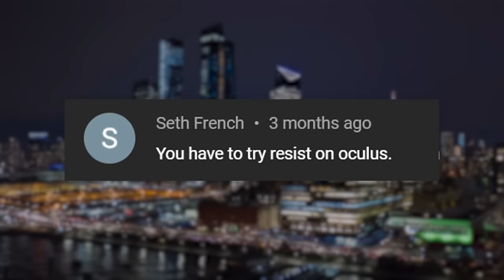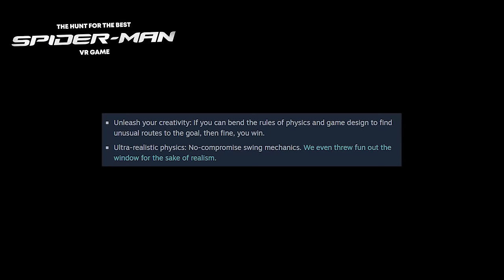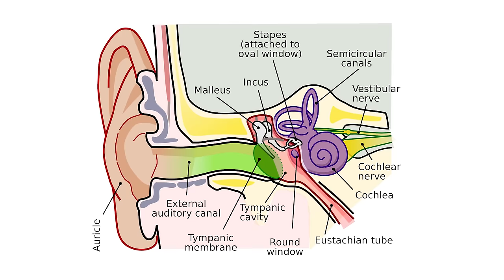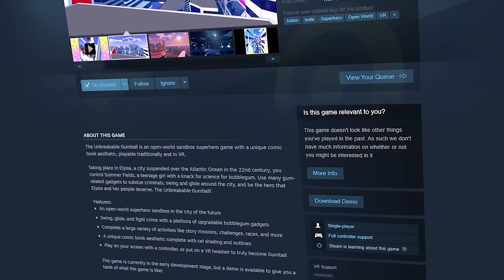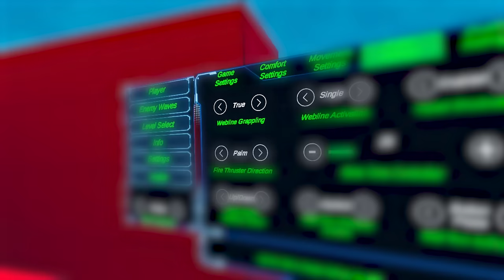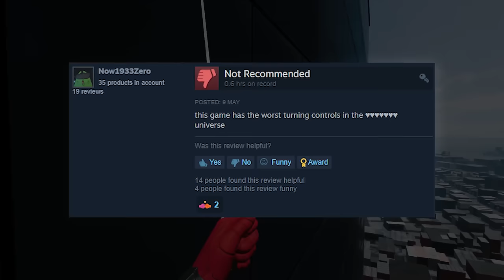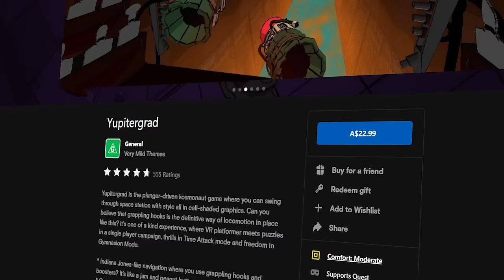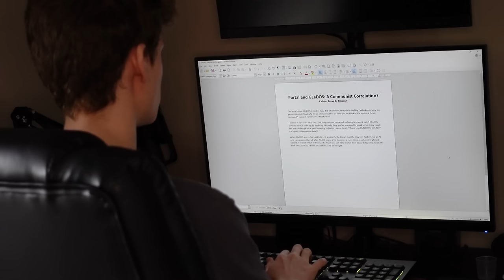Finding the BEST Spider-Man VR Game FINALE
Finish the Hunt. Find the Game.

In the final episode of The Hunt for the Best Spider-Man VR Game, I take a look at 3 new games and 3 new tech demos, all of which are compared to their competition from previous episodes, ranked, and finally, the best determined. Which game will make our childhood dreams come true, now and forever? It's time to finish the hunt.

Chapters:
0:00 - Prologue
1:32 - Resist
6:34 - Web Guy VR
9:32 - Project Demigod
15:44 - Spideriini
18:02 - Yupitergrad
22:25 - Under the Mask
25:14 - Contender Updates
27:26 - Tech Demo Rankings
29:09 - Game Rankings
34:12 - Epilogue

I do not claim ownership over some footage and music used in this footage.

once again hate doing tags but they work so i gotta  ¯\_(ツ)_/¯